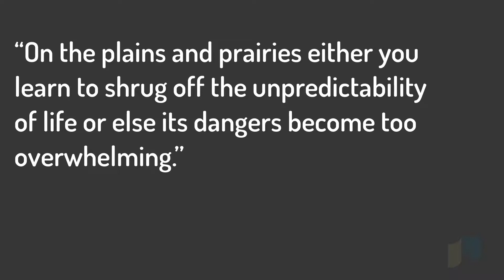The Floor of Heaven Book Review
WRL collection development librarian Neil Hollands looks at The Floor of Heaven by Howard Blum.